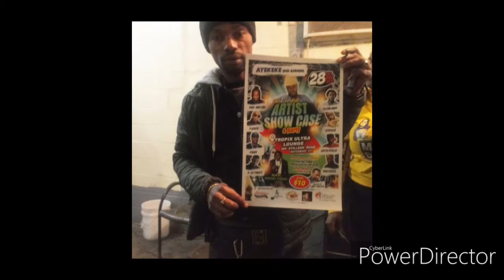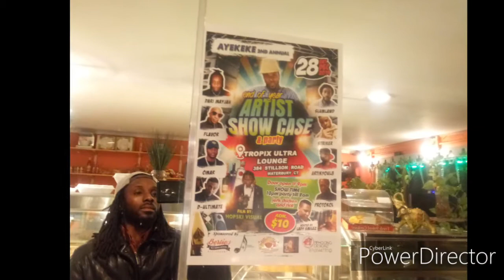We Flash the Style Ft Private Doctor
Hiphop reggae music
Ayekeke
Sierra Leone Artist
African artist
Best new music
Waterbury artist
CT rappers
Raggae